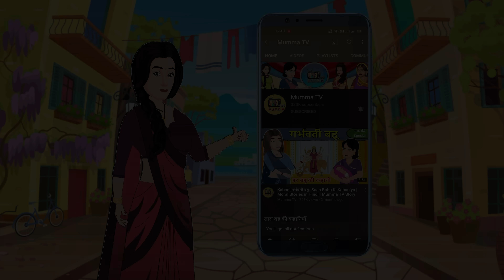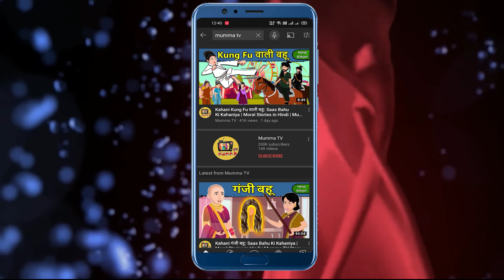Kahani लम्बी नाक वाली बहू: Saas Bahu Ki Kahaniya | Moral Stories in Hindi | Mumma TV Story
Watch new Hindi Story "लम्बी नाक वाली बहू" only on Mumma TV.